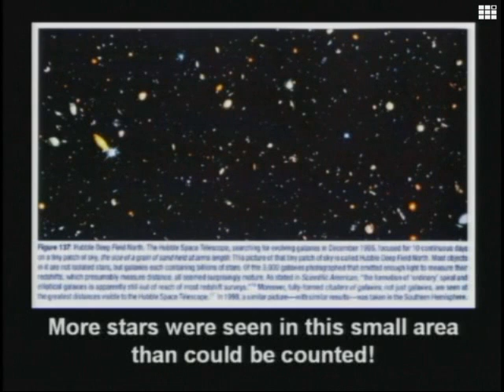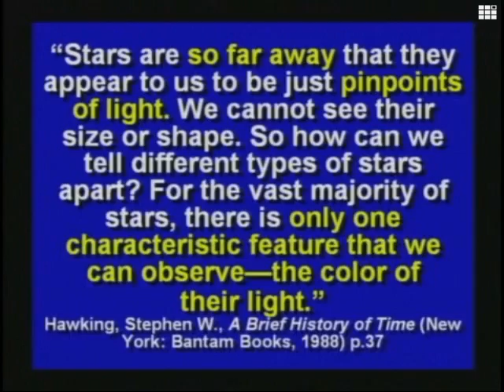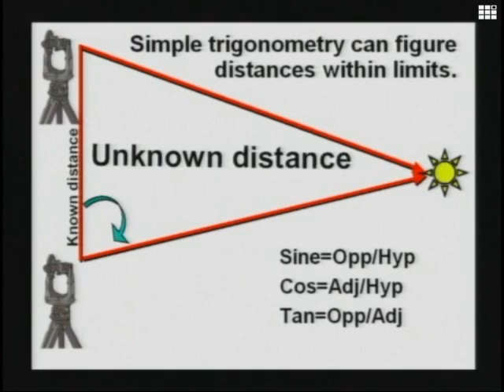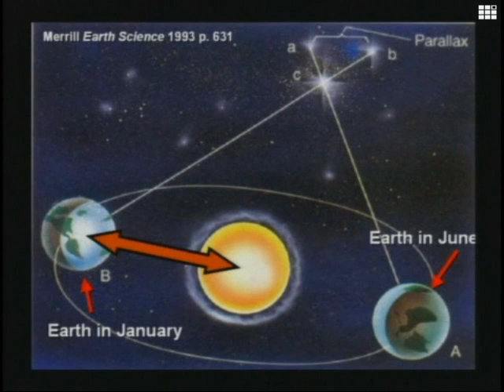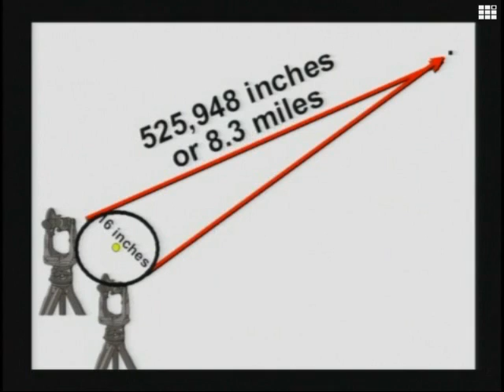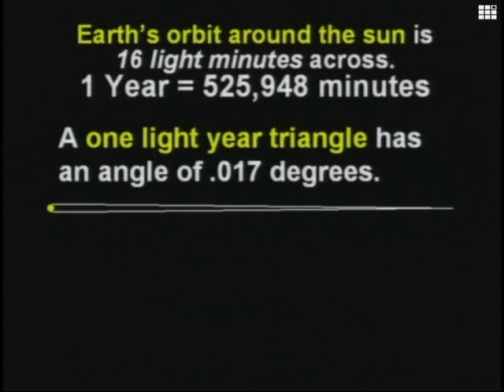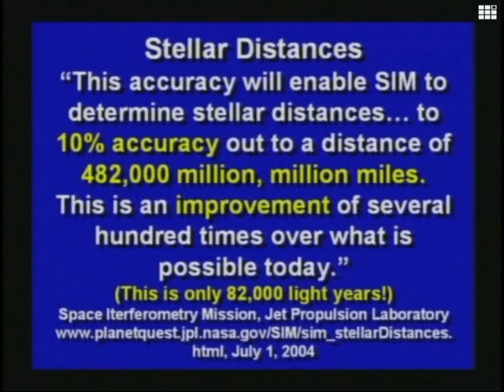Creation Scientist on Stars, Debunks Evolution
Dr. Kent Hovind discusses the stars, how their distance is calculated and debunks evolution thought.